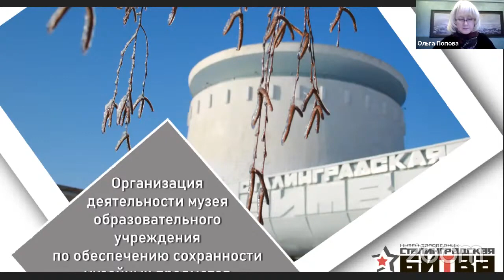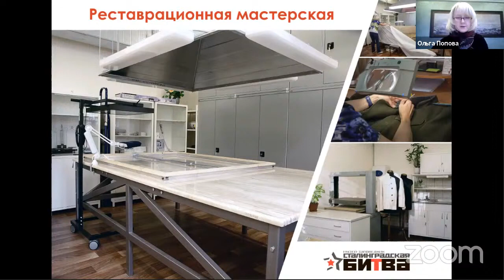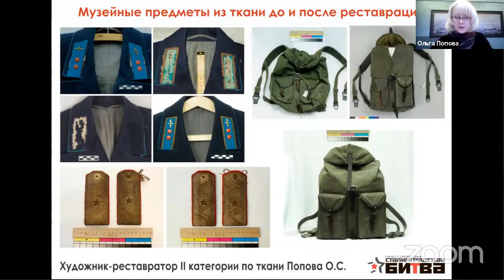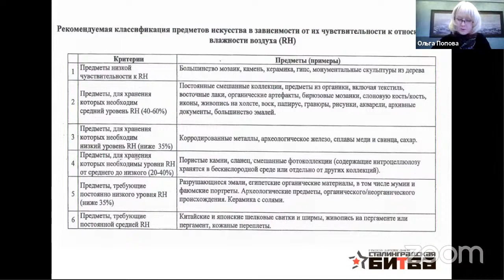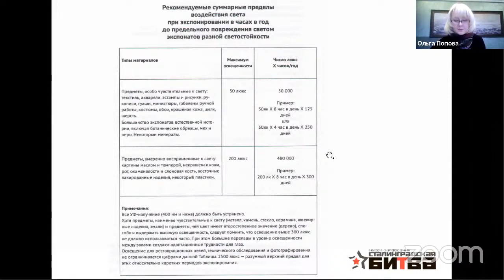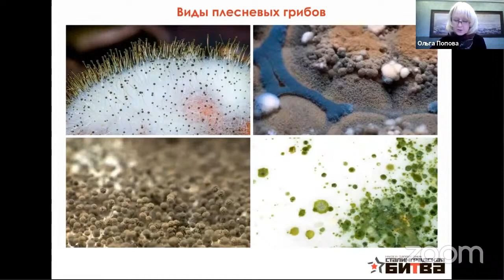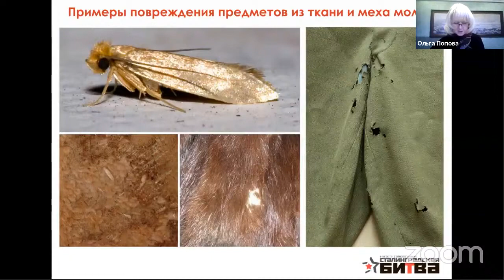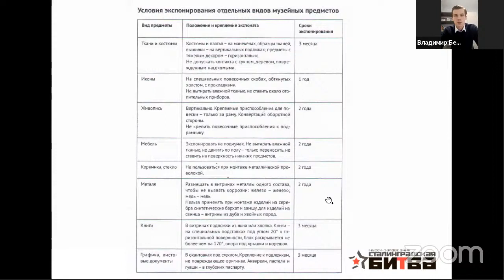Организация деятельности школьного музея по сохранности музейных предметов